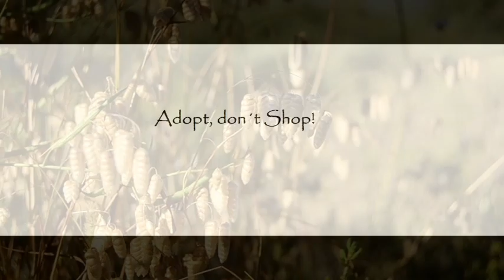Unsere Pools sind da! Danke Danke Danke!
Hallo ihr Lieben, schön das ihr auf unseren YouTube Kanal gefunden habt!
Wir hoffen, dass euch unsere Videos Gefallen.
Wir würden uns sehr darüber freuen, wenn ihr unsere Videos fleißig teilt
und so auf unsere Arbeit hier aufmerksam macht!

Wir vom DASH-Team sind euch unglaublich Dankbar, dass ihr uns so toll unterstützt.
Ohne eure Unterstützung wäre uns das alles nicht möglich.